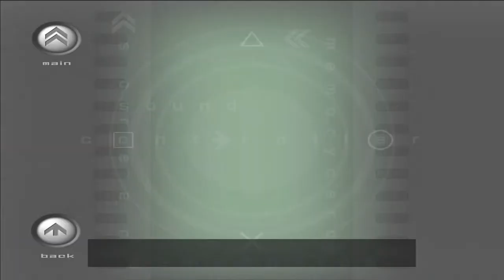Let's Play Time Crisis II Part #1 - Dat Voice Acting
It's the best thing that has ever serenaded my ears.